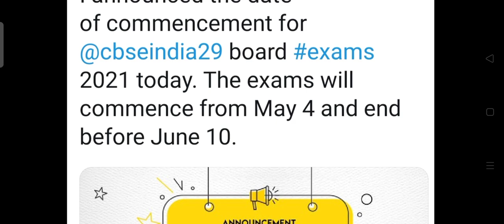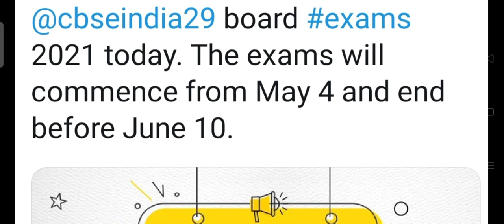CBSE Board Exams 2021 Date Announced जानिए कब से होंगे पेपर | SK Education